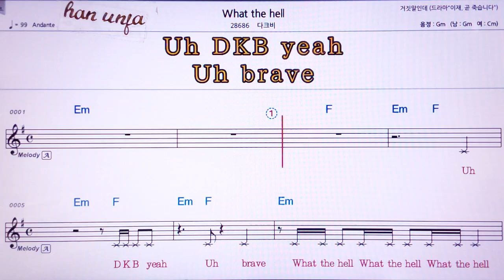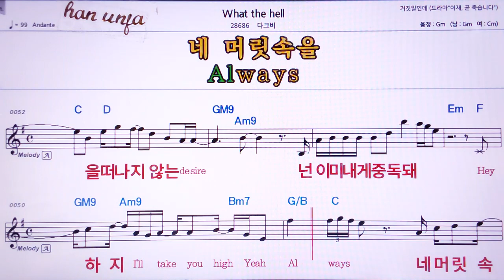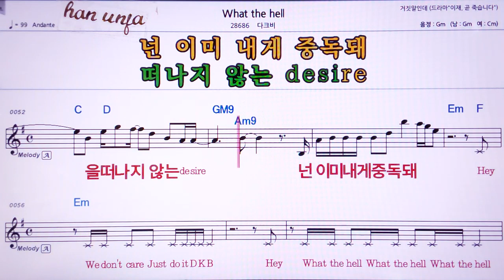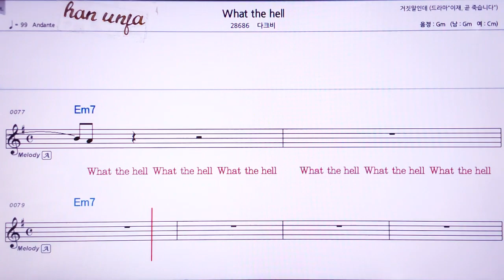💖 What the hel/다크비 👍Karaoke With Sheet Music/MR,노래방, 악보, 코드,